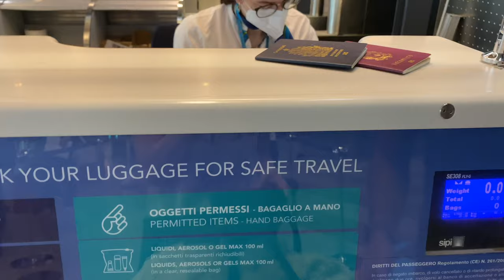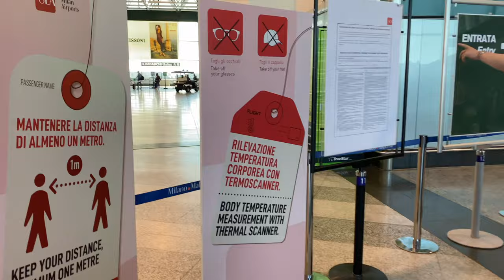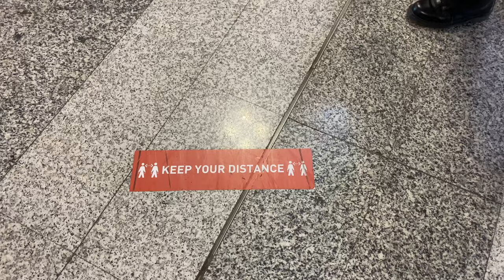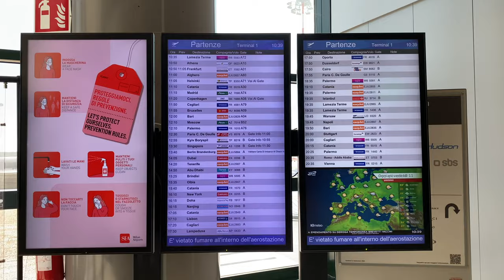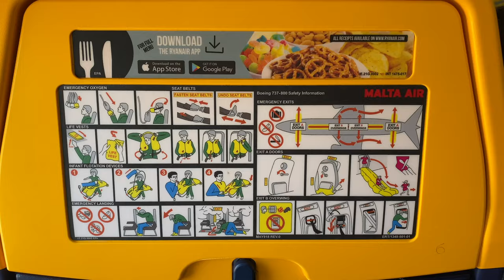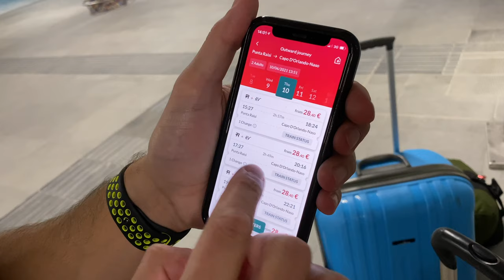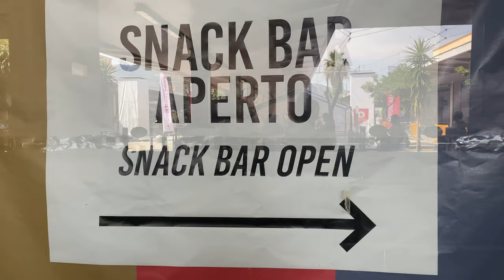Flying from Milan to Sicily on Ryanair | Italy Domestic Travel 🇮🇹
This is the beginning of our ENTIRE Italian YouTube Journey through all 20 Regions of Italy as we fly from Milan to Palermo, Sicily on Ryanair to kick off our Ultimate Italian Road Trip in Capo d'Orlando, Sicily!

What is it like flying domestically in Italy in 2021? In this episode, we share what we’ve been up to in Lake Como and Milan, and show you what it is like to fly Ryanair domestically in Italy from Milan Malpensa to Palermo Falcone-Borsellino Aiport, Sicily!

🍕 If you're loving our content and want to help out, you can buy us a small pizza! 😊  Thank you for fueling us on our adventure through Italy! 🇮🇹

About Us:
When we were in our early 20’s, chasing our own dreams of living in Europe, we met one night at a pub in Florence...11 months later, we were married! Having been together for 4 years now, we have lived & worked on 3 different continents & even on a cruise ship!

We recently moved back to Italy to live out one of our biggest dreams - to pull off the Ultimate Italian Road Trip, traveling to all 20 regions of Italy by the end of 2022! We will be showcasing the impressive diversity all 20 regions of Italy have to offer - from the history, architecture, art, culture, food, traditions and so much more! 🇮🇹